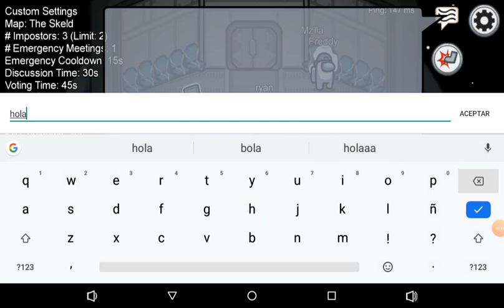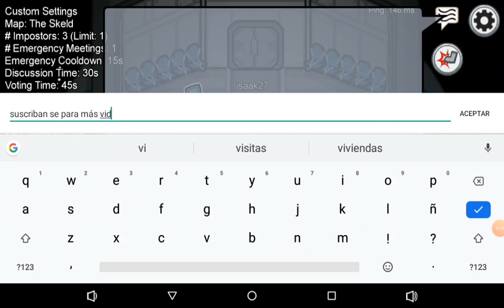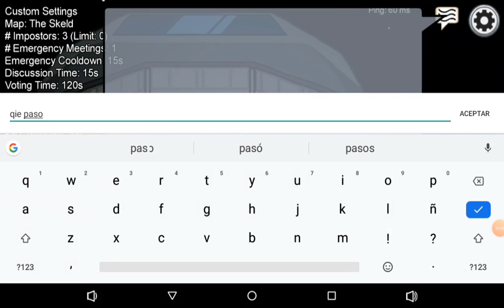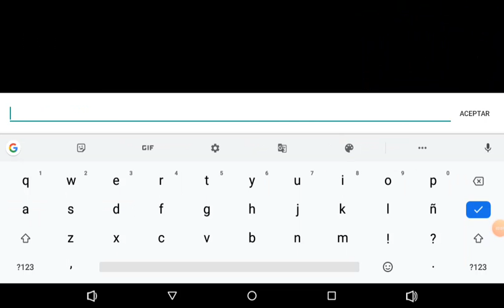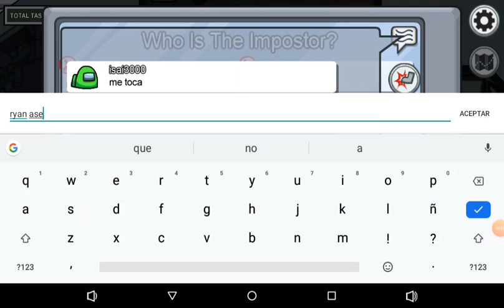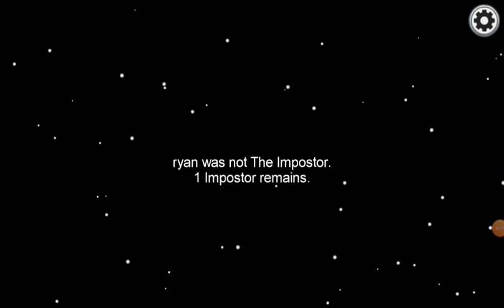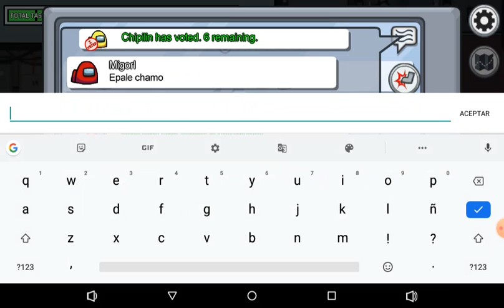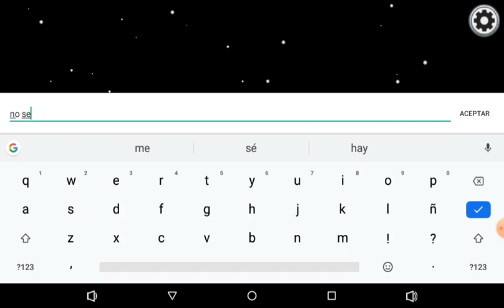No me toca asesino :(